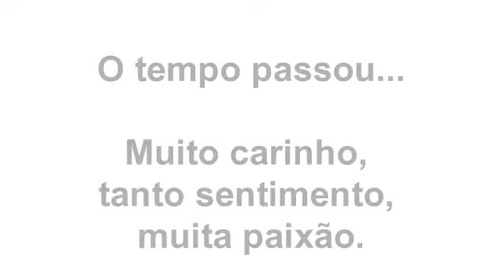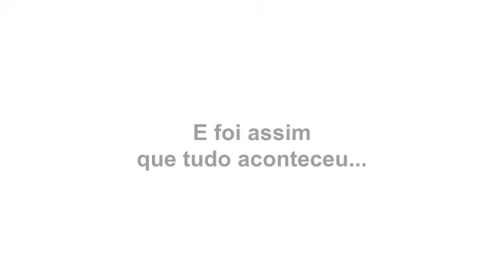Casamento Ilana + Marcelo - Same Day Edit by Wagner Tamietti Photography